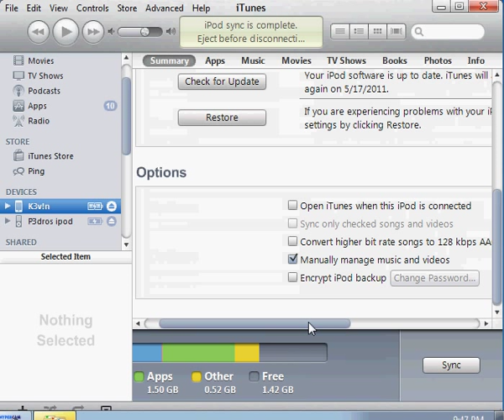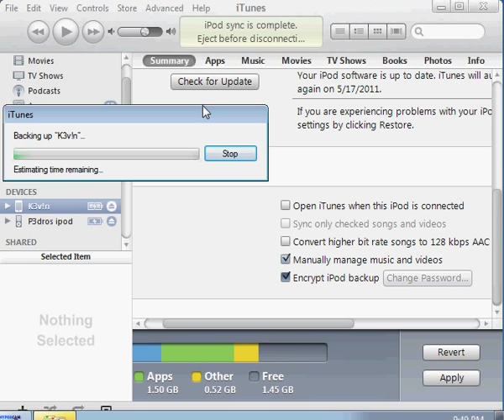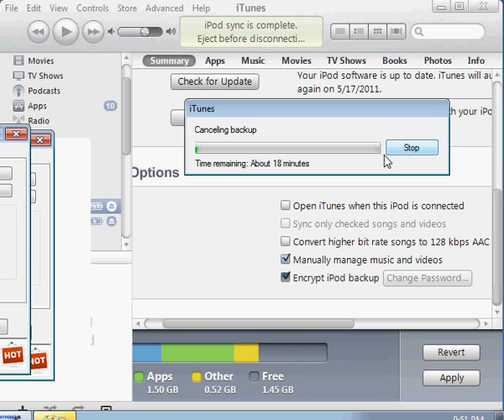Manually manage ipod music( No sync to itunes,plus deletion of music etc.)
in this video i show you how to enter itunes add your ipod and not sync it so that ur music deletes this video was requested by Samantha and Marisa! kudos lol